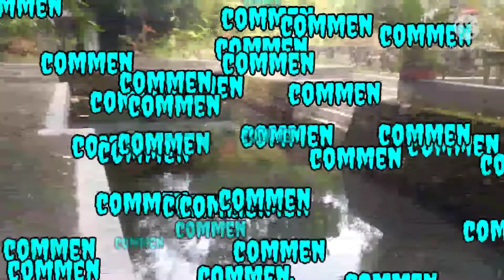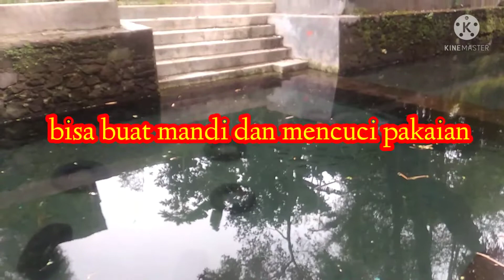PEMANFAATAN MATA AIR RESAPAN AIR SUNGAI SECARA EFISIEN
pemanfaatan mata air resapan air sungai secara efisien sangat bermanfaat bagi kita semua